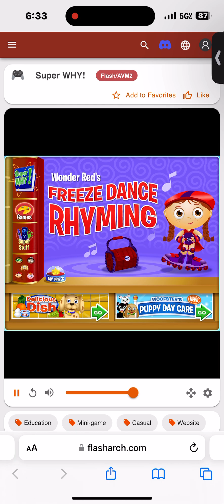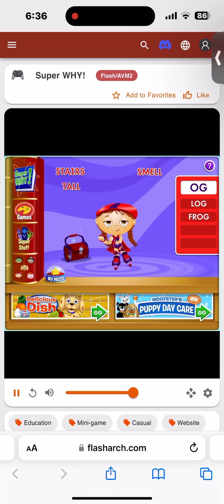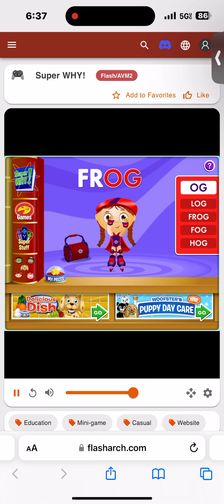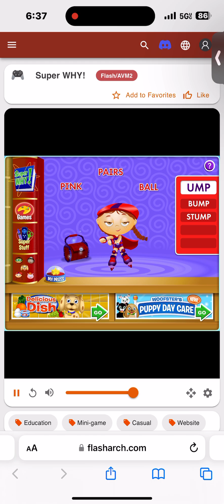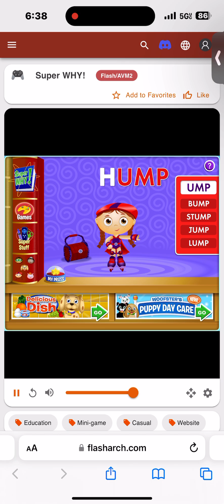Wonder Red’s Freeze Dance Rhyming ELL OG and UMP Words